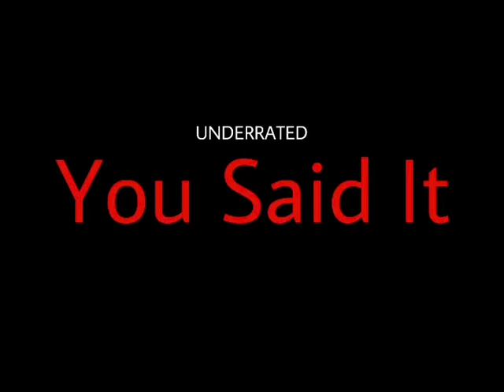Neway - You Said It